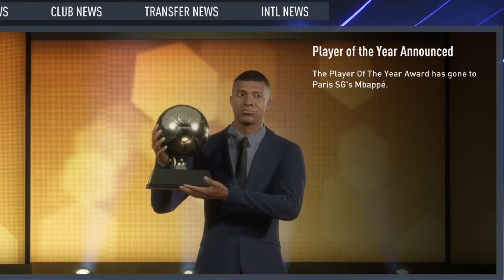FIFA 22: SIMULEI A CARREIRA DAS MAIORES PROMESSAS ATÉ 2029 E O RESULTADO FOI MALUCO!!